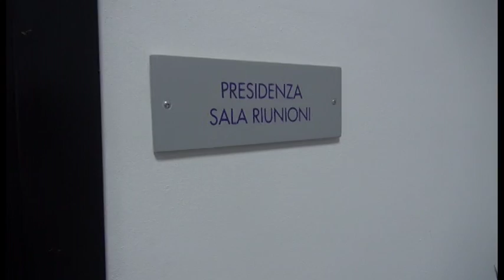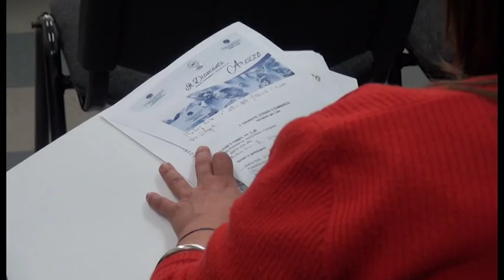OroArezzo, al via la 37esima edizione. Record di espositori, attesi 18 mila visitatori